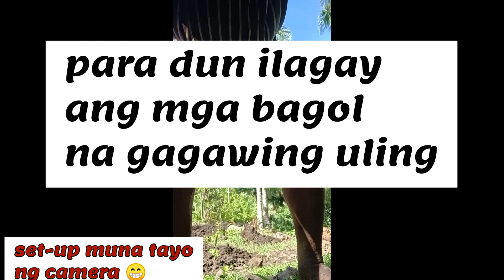Paano mag-uling sa bukid/ bukid adventure| Ford Channel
Hello everyone. Flex ko lang ang ginagawa ko na pag.uuling sa bukid . It's another bukid adventure!!!

Grabe hindi basta basta.Super Challenging pero nakakaenjoy din naman.

Paano gumawa ng uling
bukid adventure
Making Charcoal
How to make charcoal
Pag.gawa ng uling sa bagol